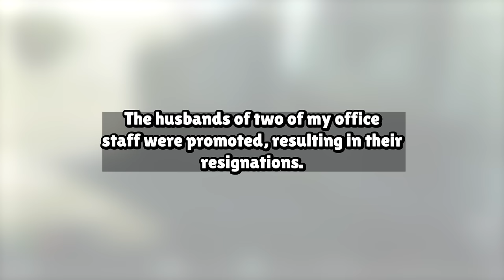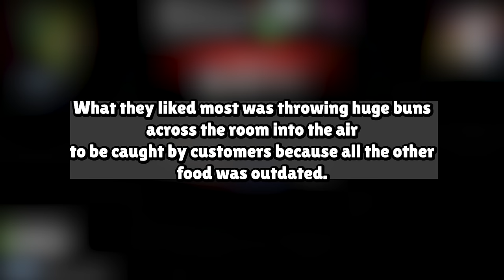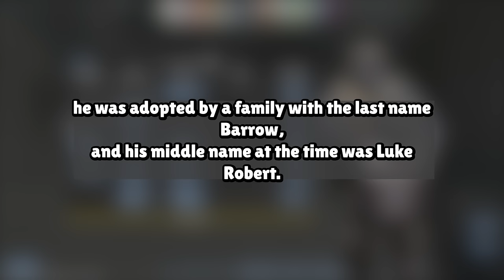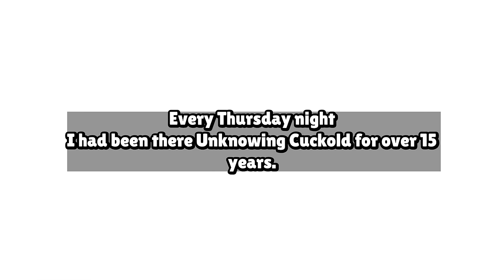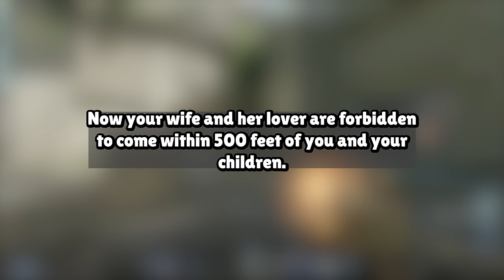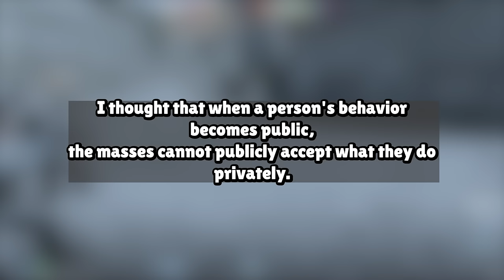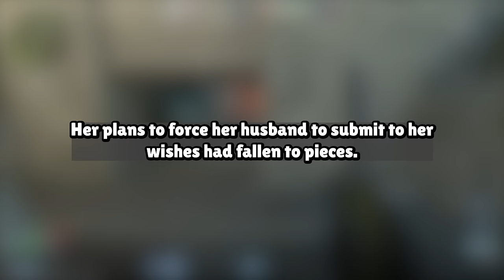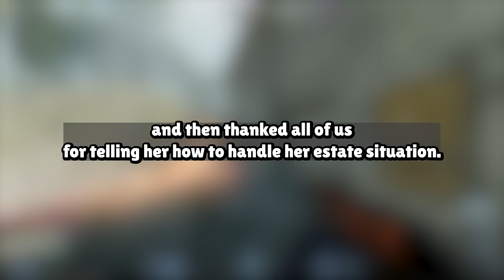DNA Test Proved, My Wife Cheated On Me For Years Reddit Cheating Story Audio Book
Our Work Process:
1. Come up with questions, research, script, come up with opinions/commentary, polish until ready for recording.
2. Record voice acting the stories/questions, sharing thoughts and opinions and performing it in a creative and transformative fashion for viewers to enjoy.
3. Record gameplay until there is enough interesting footage to use for the background
4. Throw the gameplay in the editing software and then begin typing up the captions, cutting/trimming the voice acting, adding SFX, color correction, removing/adding clips, etc.
5. Final review of the video, if video is not up to the quality desired for this channel. Either go back into the editing software, re-record some lines, change opinions/commentaries.

Based on the book:
ED! I WANT YOU TO HAVE AN AFFAIR